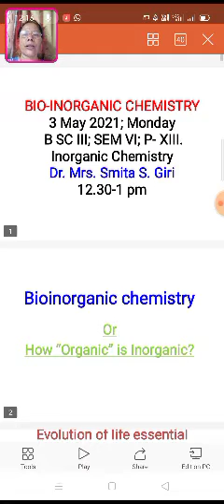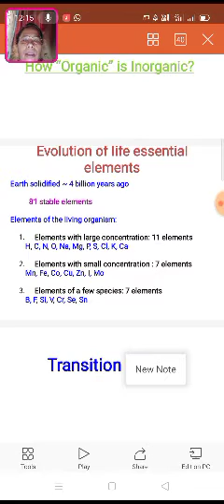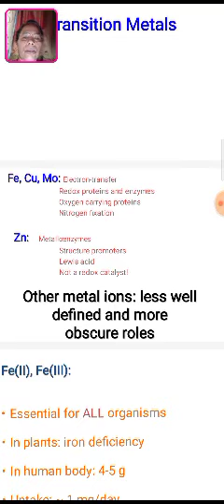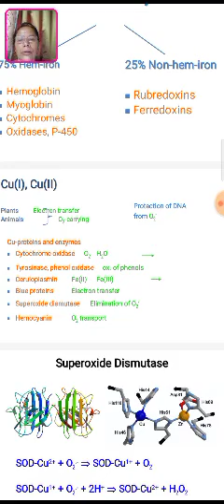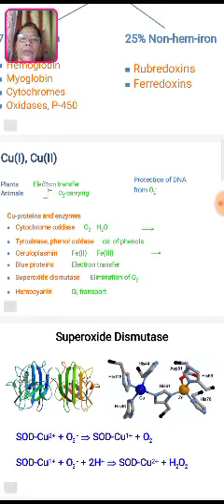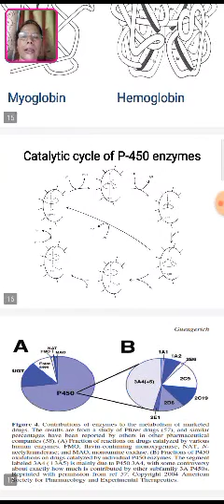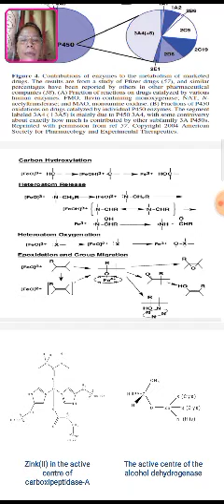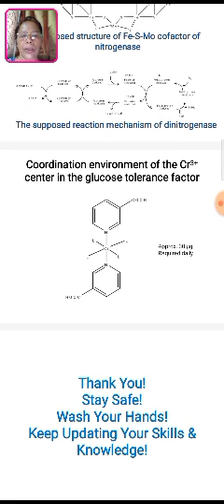BIOINORG. CHEM. SSG B.SC.III